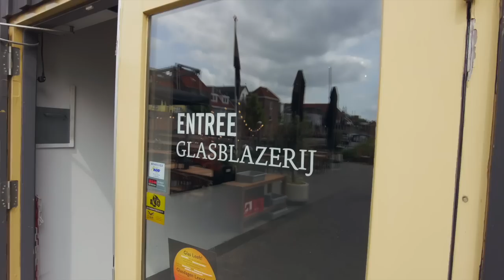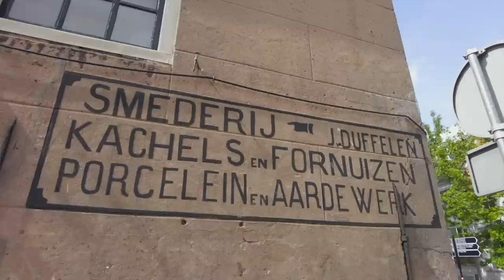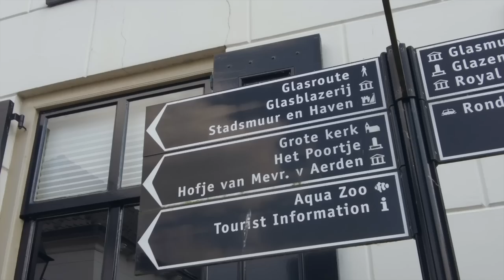AFMEERPLEK ZORGT VOOR EEN GROTE UITDAGING! GAAT MIJN PA DIT LUKKEN? #178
In deze vlog zie je dat we verder het riviertje de Linge gaan bevaren. Het einddoel van vandaag is de glasstad Leerdam. Onderweg komen we weer van alles tegen en heb dat uiteraard gevlogd. We liggen afgemeerd aan de kade bij de stadwal maar deze plek zorgt voor mijn pa voor een uitdaging. We gaan een test doen of hij met droge voeten van en aan boord kan komen. Dit zorgt voor enige hilariteit. Ik wil graag de glasblazerij bezoeken, maar mijn pa verzint allemaal smoesje om maar niet te hoeven gaan. Wat we allemaal beleven in deze leuke stad zie je in deze nieuwe vlog!

Als je gebruik wilt maken van de korting van 25% op artikelen van Bamigo voer dan de kortingscode 'bestemming25' in.
De link naar de website staat hieronder
Ik heb deze artikelen aangeboden gekregen van de firma en word er niet voor betaald.

* De BBQ die ik heb gekregen komt van de firma NomadiQ en voor de volgers van De Vloggende Bestemming is er een leuke actie, want je krijgt 5% korting in de webshop als je de kortingscode
devloggendebestemming gebruikt. Hieronder staat de link van webshop.

Top Windows actie
Voor de kijkers van De Vloggende Bestemming is er een exclusieve kortingsactie voor deze dubbelglas dekluiken. Als je interesse in deze dubbelglas luiken kan je een mail sturen naar met daarin de vermelding dat je dit gezien hebt bij de Vloggende Bestemming. Geef dan meteen even aan welke afmeting luik je zou willen, zodat ze een berekening kunnen maken voor een offerte. Het leuke is dat je dan 5% korting ontvangt!
Maar er is nog een leuke actie, want er is ook een korting van 5% op de dubbelglas patrijspoorten van TopWindows. Ik heb 10 stuks op mijn boot en ben er zeer blij mee, want heb simpelweg geen last meer van condens en ook de klapbare luiken zijn ideaal om te luchten en voorzien van een hor- regenkap combinaties. Niet alleen op de dubbelglas patrijspoorten, maar ook op bijbehorende zaken zoals de hor-regenkap combinaties en montagemateriaal voor de poorten krijg je 5% korting.
Ga naar de website van TopWindows en voer daar als kortingscode VLOGGENDEBESTEMMING5 in en dan wordt de 5% van het bedrag in mindering gebracht.

De actie is geldig tot 1 Juli 2023

De elektrische vouwfiets die ik rij komt van de firma Lacros uit Schijndel.
Als je iets leuks uit gaat zoeken bij Lacros en je noemt mijn naam heb ik er ook iets aan, want krijg daar een kleine vergoeding voor.

De Fatbike fiets die je in de vlog ziet komt van Himiway en is te bestellen via de onderstaande link.

Credits aan:

Titelsong                                    RandyDerkhof.nl